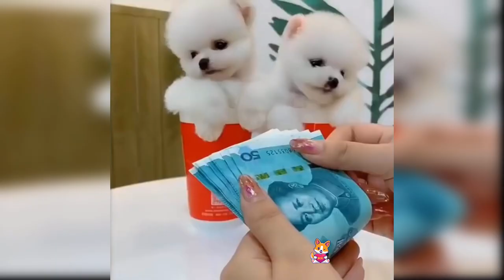Cute Puppy - Cute and Funny Pomeranian Videos #2 | Pets for you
The Pomeranian boo is one of the smallest and sweetest dog breeds in the world. I'm sure you also love them. Because the pomeranian is too adorable. Enjoy your weekend with cute pomeranian!

Pets For You is a channel introduce and keep great moments around your pets. It is funny and cute moments of your pet. Our goal is to bring laughter and want you to see the pets are so cute!

If you have cute moments about your pets and want to share with everyone about that wonderful moment. Send us links or clips of your